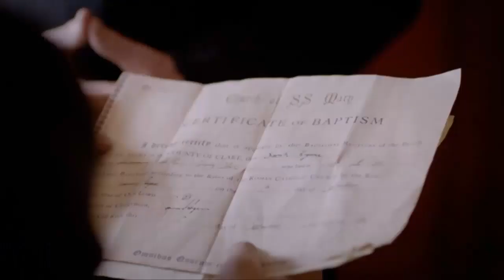titanic blood and steel